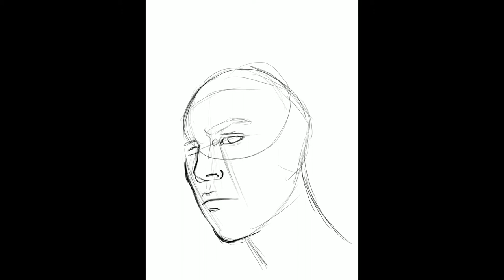Aron Piper Amazing painting on Procreate!